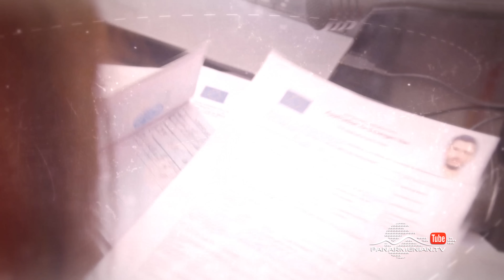Ամեն Տարի Գարնանը, Սերիա 94 / Amen Tari Garnany